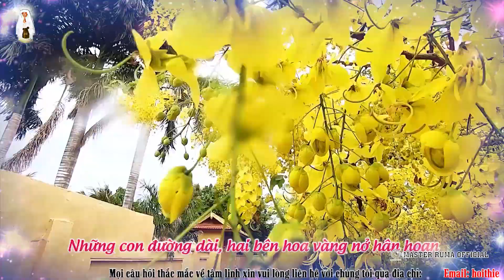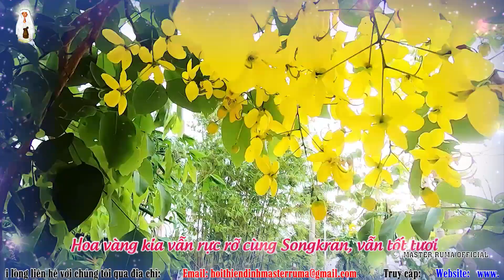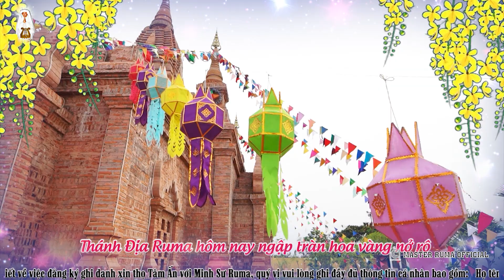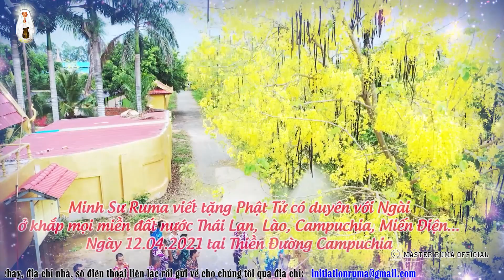ÂM LƯU SONGKRAN MÙA COVID | Lời Chúc Phúc Lành Minh Sư Ruma Gửi Nhân Sinh Tết Songkran 2021